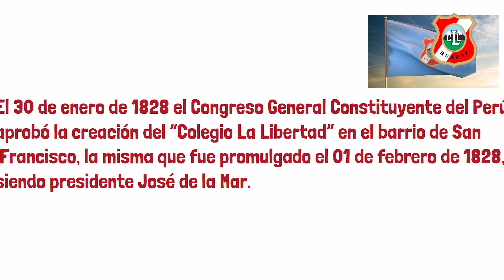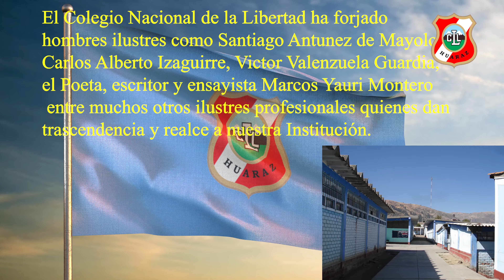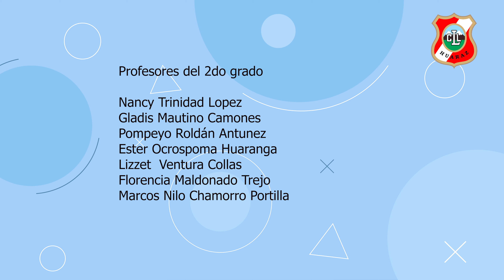SALUDO AL COLEGIO NACIONAL DE LA LIBERTAD POR SUS 193 ANIVERSARIO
Los profesores del 2do grado de primaria saludan al Emblemático Colegio Nacional de La Libertad. "Ser Libertano es compromiso de honor"